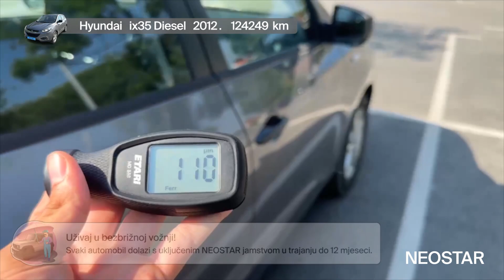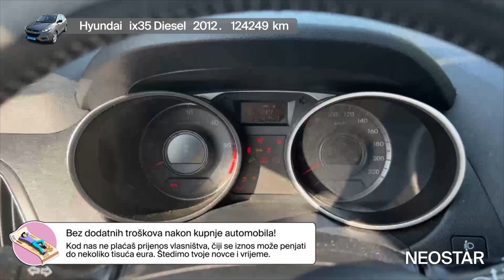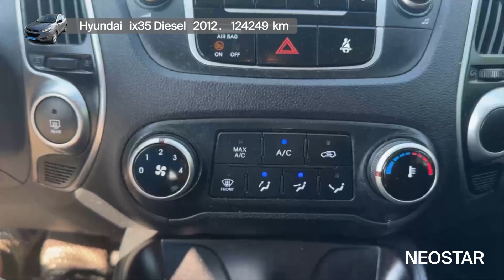Zaljubi se u vožnju uz - Hyundai - ix35 Diesel - 50620